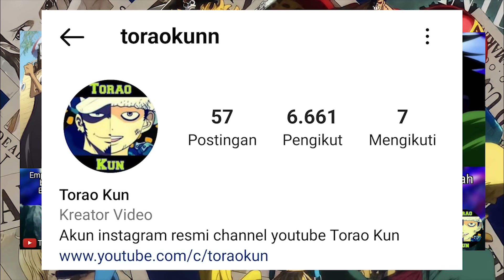FULL SPOILER OP 1116 - EDAN! MISI PEREBUTAN URANUS! RAYLEIGH & GABAN MENUNGGU WAKTU YANG TEPAT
video ini berisi berbagai hal menarik pada one piece chapter 1116! EDAN! MISI PEREBUTAN URANUS! RAYLEIGH & GABAN MENUNGGU WAKTU YANG TEPAT

"Shambles"